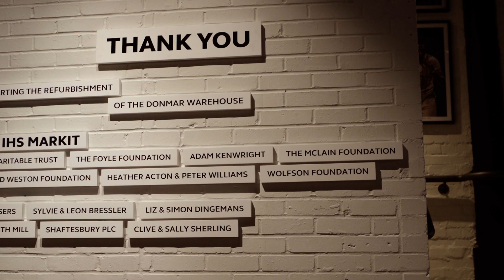Welcome back to the Donmar Warehouse